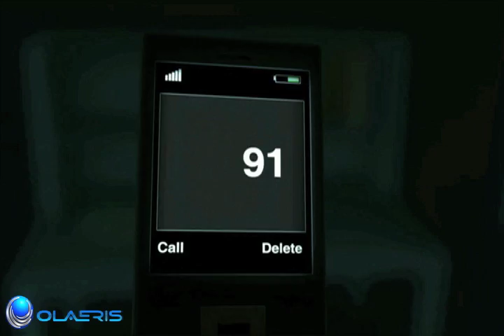Burglary Demonstration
#1 in a series of demonstrations animations planned for 2012.